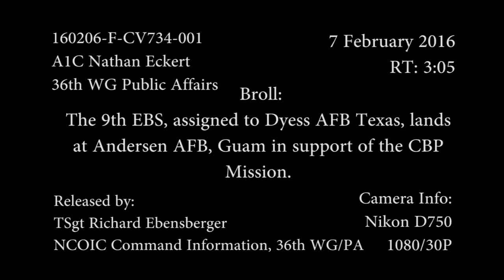AIR FORCE: GUAM 2-9-17. Bomb Squad's B-1B Lancers Arrive To Provide Continuous Presence.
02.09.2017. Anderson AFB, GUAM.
Four U.S. Air Force B-1B Lancers assigned to the 9th Expeditionary Bomb Squadron, deployed from Dyess Air Force Base, Texas, arrived on February 6, 2017 at Andersen Air Force Base, Guam.

The 9th EBS is taking over U.S. Pacific Command’s Continuous Bomber Presence operations from the 34th EBS, assigned to Ellsworth Air Force Base, South Dakoda.

(Video by Airman 1st Class Nathan Eckert).